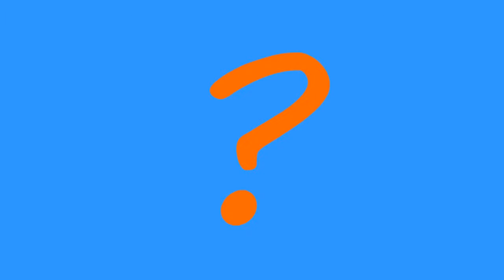What If #12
The Lawnboys answer life's tough questions